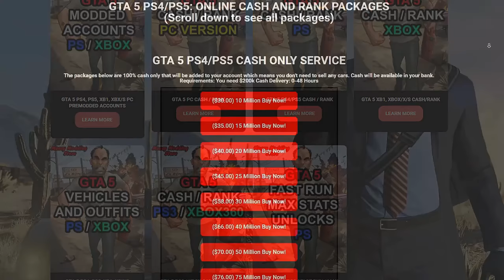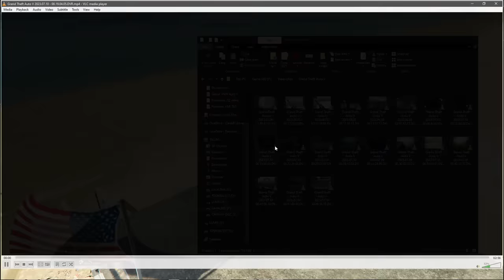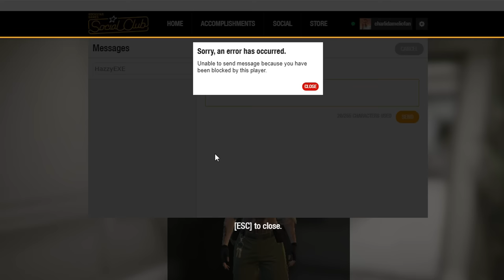The pathetic story of the best sniper I've ever fought...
I’m sure everyone has had some memorable fights on GTA Online. The fights that, to this day, you still don’t forget. It could be your first ever fight with a tryhard on Xbox 360 in 2015, or a battle that created a long lasting online friend. To me, this fight is one I wont forget for a long time.

Timestamps:
0:00 - Intro
0:16 - Sponsor
0:29 - Backstory
0:59 - Part I
2:58 - Suspicion
5:35 - The Comeback
13:16 - Acceptance
13:57 - Part II: The Discord Call
19:14 - Part III: The Next Day
20:19 - Outro